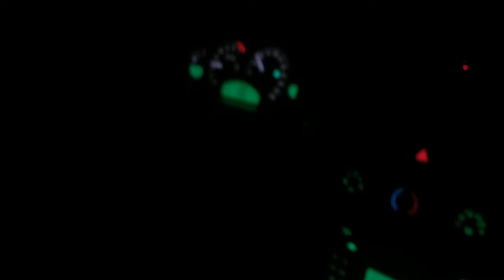LoinZilla GTR vs Procharge GTO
Just a lil fun run, bolt on GTR E85 and E85 GTO on 7lbs of boost